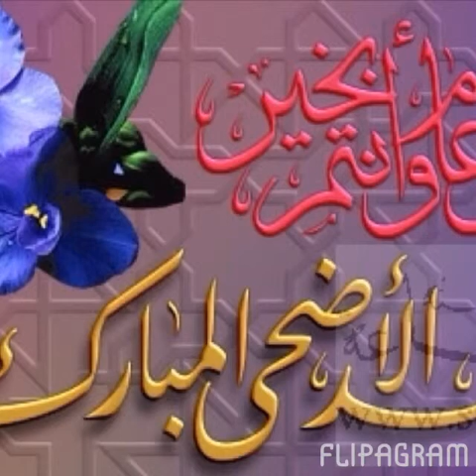Noro zoTV. Algérie